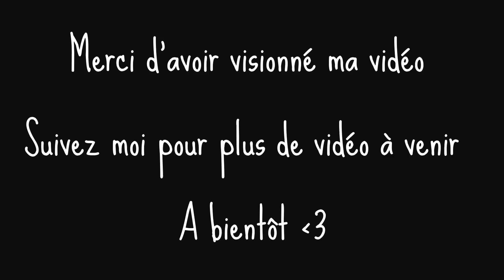ASMR n°1 👝 [Français] Tapping - scratching - relaxation - tingles - déclencheurs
♡⚠️ N'oublie pas d'activer les notifications en cliquant sur la petite cloche ⬆︎ en haut, pour ne rien manquer ! ♡ bisous ♡
▼▼▼ Tu veux en savoir plus c'est par ici ▼▼▼

Ma toute Première vidéo d' ASMR ~ Relaxez vous en écoutant cette vidéo à tous moment de la journée -- Vous pouvez me laisser en commentaire vos conseils, astuces, idées pour mes prochaines vidéos ~

🌺 BON PLANS et CODES PROMOS 🌺

🎁 Showroom : Super Bon Plan Voyages, Déco, Hight Tech, Jeux ...sur le

🎁Découvrez mon MASSEUR de tête utilisé dans la vidéo n°5 avec ce lien de Nature et Découverte